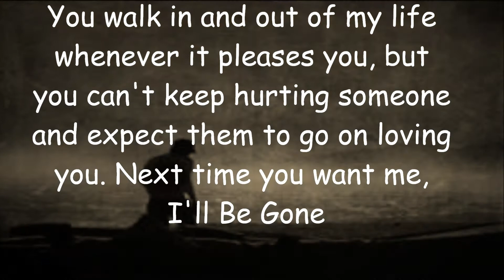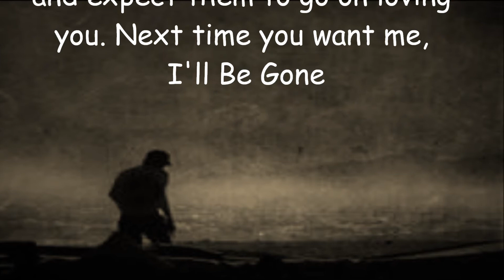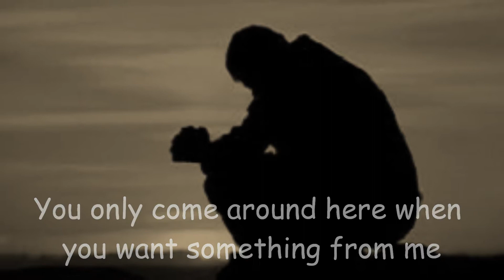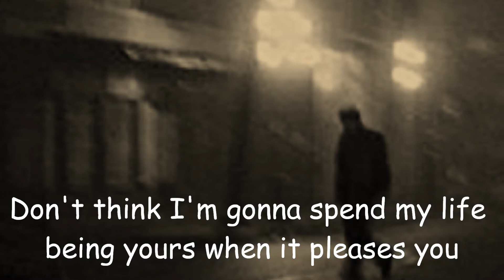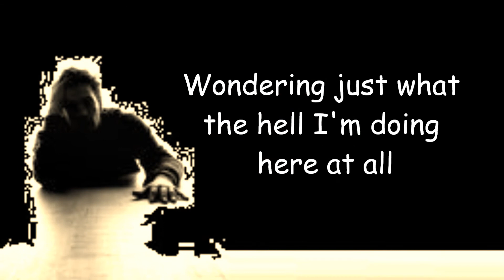Original song :: I'll Be Gone :: Musical Juice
You can't keep hurting someone and expect them to go on loving you.

*** LYRICS ***
If you think I'm gonna sit here till the morning light
Waiting up just in case you phone
If you think I'm gonna lie awake alone at night
Wondering if you're ever coming home
If you think I'm gonna waste another second of my time
Then let me tell you that you're wrong
You only come around here
When you want something from me
Next time you want me, I'll be gone

Do you think I'm gonna listen to another of your lies
Then find myself forgiving you?
Do you think I'm gonna look into your ice cold eyes
And let them hypnotise me like you do?
Do you think I'm gonna waste my time
Hoping that you'll change?
Oh, no I realise I don't belong
You only come around here when you need me
Next time you need me, I'll be gone

Don't think I'm gonna spend my life
Being yours when it pleases you
Oh, no I can't let it go on

There'll be no more nights
Just sitting here staring at the wall
Wondering what you'll have to say
Wondering just what the hell I'm doing here at all
And why it is I love you anyway
In many ways you're just like me
You're searching for a dream
Oh, but I know I'm not the one
When your so called friends desert you
Next time they hurt you, I'll be gone